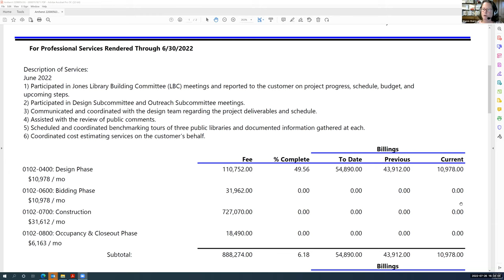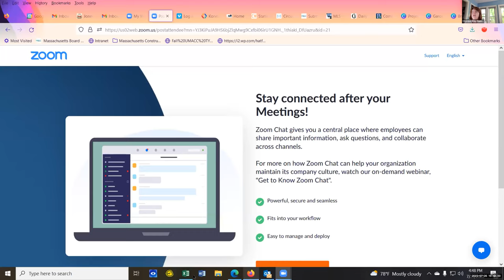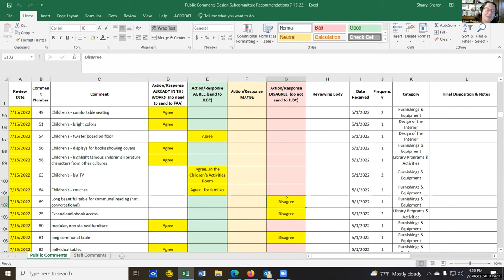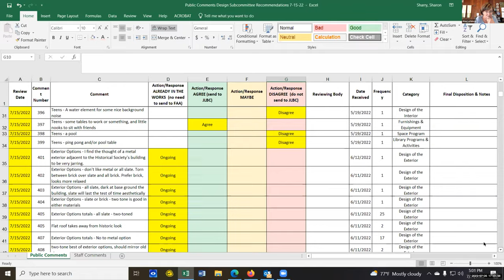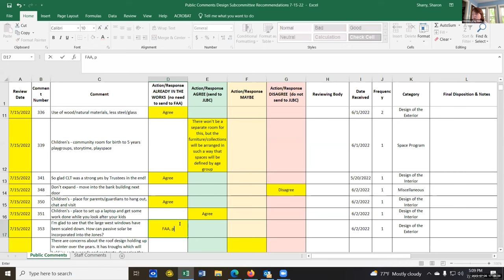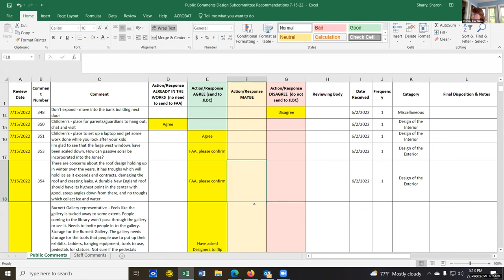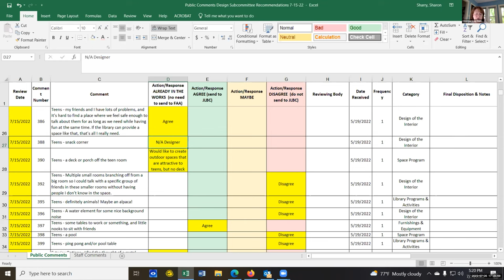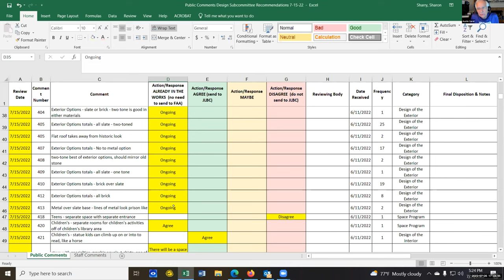Jones Library Building Committee Jul 26, 2022